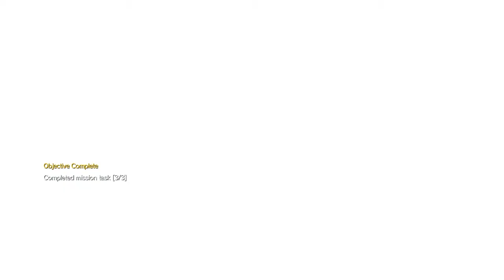Skull Face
MGSV episode 31: Sahelanthropus